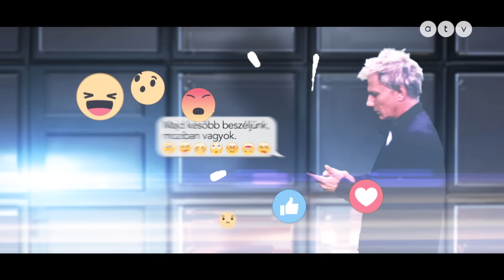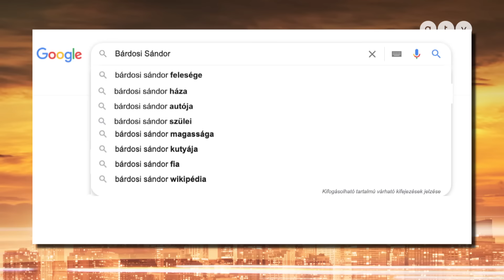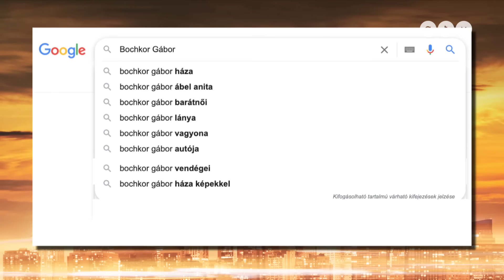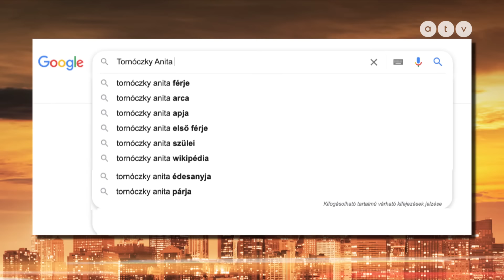Bochkor Másodjára kapta el a koronavírust Bochkor Gábor, íme a helyettese! | 2022 márc. 27.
A vendégek: Ábel Anita, Tornóczky Anita, Bárdosi Sanyi és Lakatos Márk.